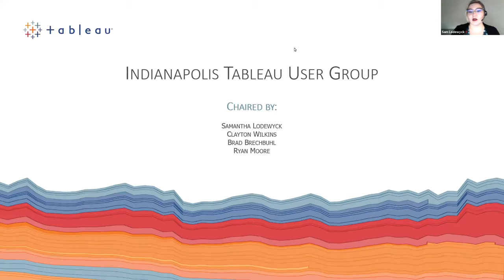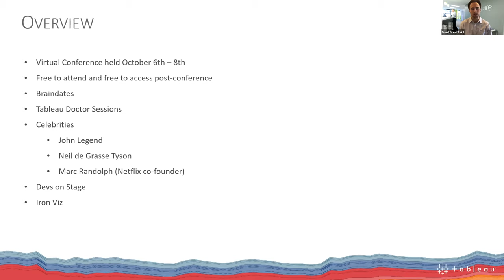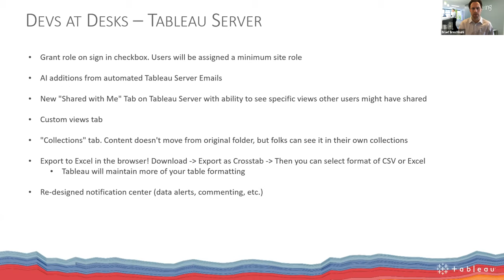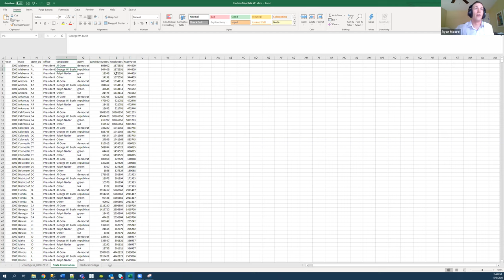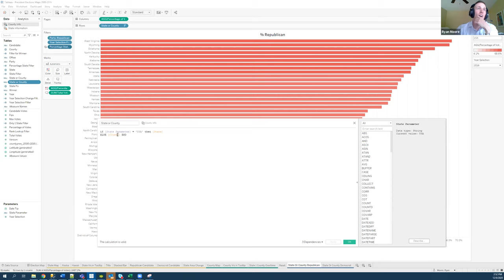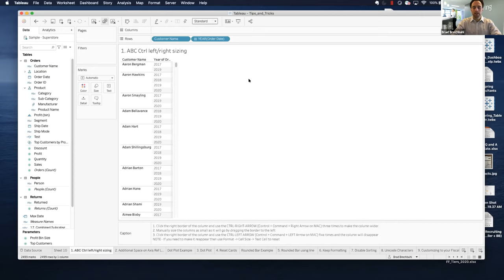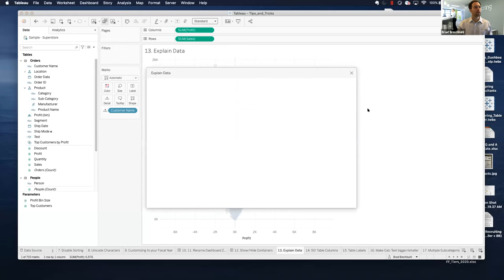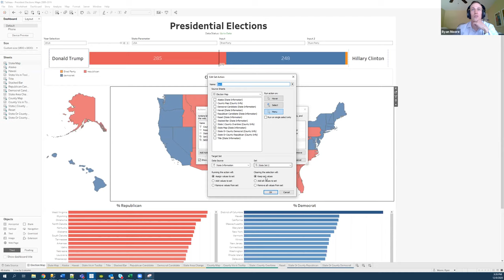Indianapolis Tableau User Group - 8 December 2020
Agenda:
I. Q4 Meeting Kickoff & ITUG Introduction
II. Tableau Conference 2020 Recap - Brad Brechbuhl
III. Election Maps & More - Ryan Moore
IV. Tips & Tricks
V. Q1 2021 Meeting Items
VI. Poll/Next Meet-up/Dismiss